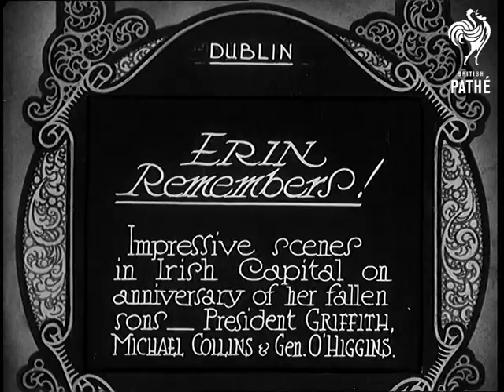Erin Remembers! (1930)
Full title reads: "Dublin. Erin Remembers! Impressive scenes in Irish Capital on anniversary of her fallen sons - President Griffith, Michael Collins and Gen. O'Higgins."

Military parade in Dublin streets to pay homage to fallen heroes. Armoured cars, artillery and infantry took part in the memorial procession.

President William Cosgrave places a wreath at a memorial.

More shots of parade. Pan across plaques on memorial showing Collins and Kevin O'Higgins. More shots of march past.
 FILM ID:719.18